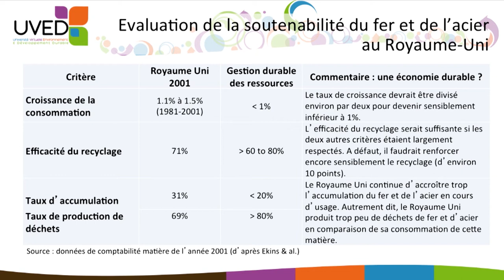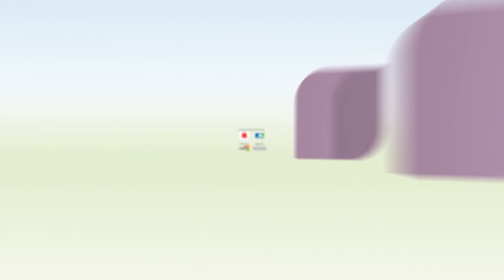Les limites du recyclage face à la croissance : perspectives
François Grosse, Co-fondateur et président de la société ForCity, revient sur les trois conditions qui doivent être réunies afin de réduire de manière significative les prélèvements de ressources non renouvelables. Il les confronte pour exemple au Royaume-Uni et, sur cette base, discute des implications, en mettant en évidence la nécessité d'un découplage entre bien-être et croissance matérielle.